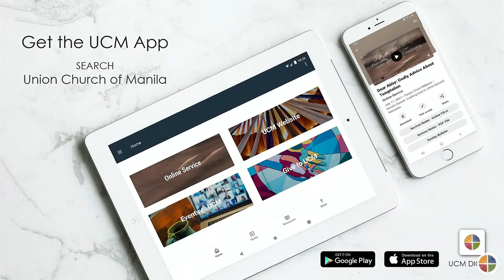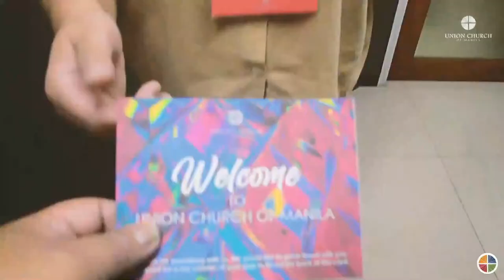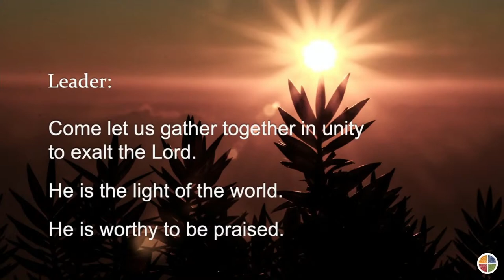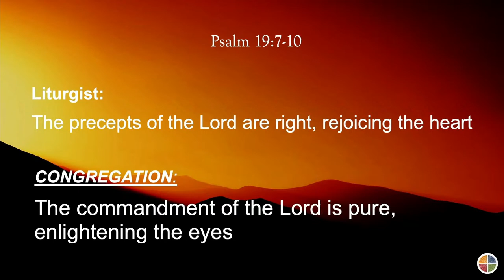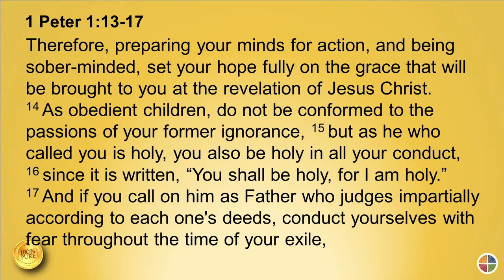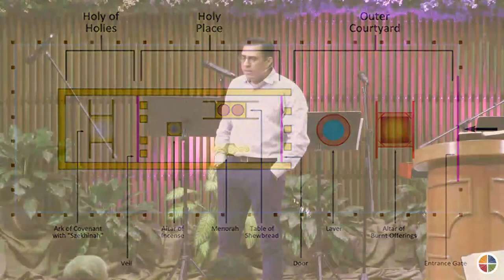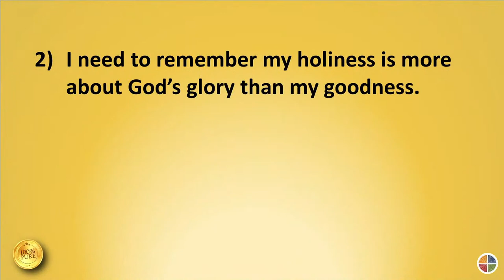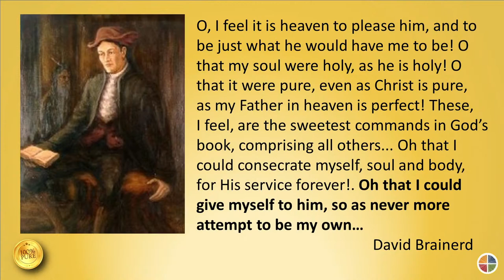UCM Live Contemporary Service June 18, 2023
1 Thessalonians 2:11-12

And you know that we treated each of you as a father treats his own children. We pleaded with you, encouraged you, and urged you to live your lives in a way that God would consider worthy. For he called you to share in his Kingdom and glory.

Welcome to SUNDAY worship at Union Church of Manila.

Livestreamed Services: 8:25 AM (Contemporary); 10:25 AM (Traditional)

All these are also available on the UCM mobile app